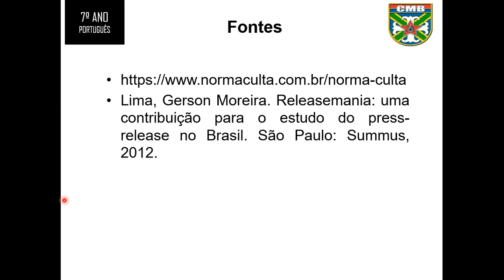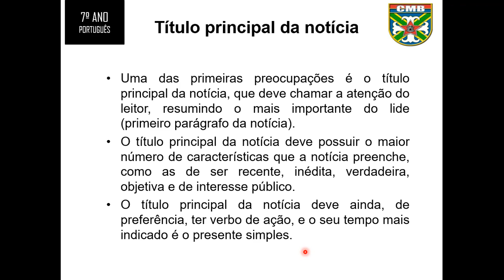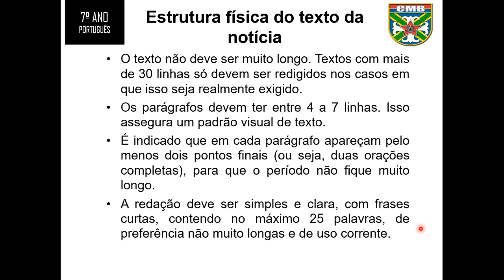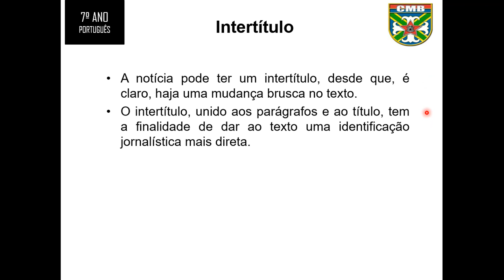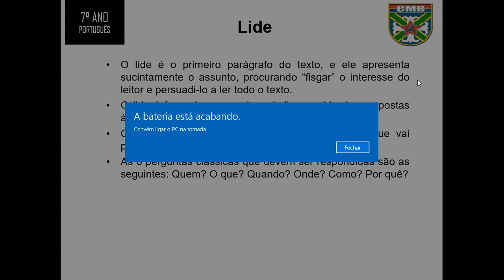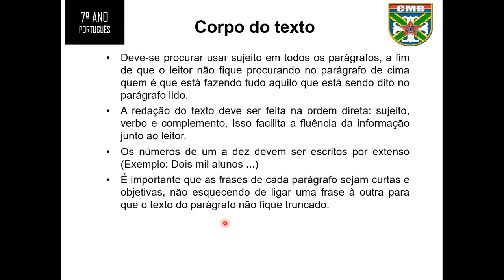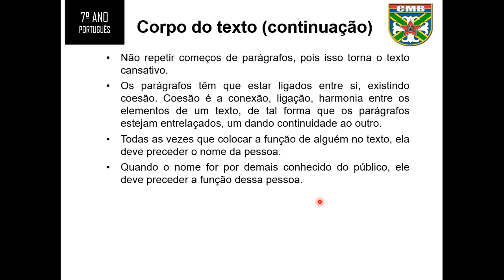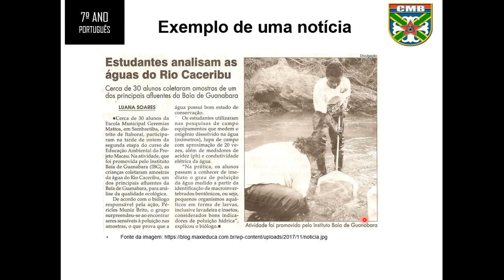Notícia - Escrita da notícia - Língua Portuguesa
Escrita da notícia - Língua Portuguesa